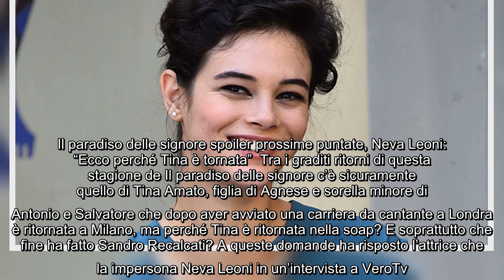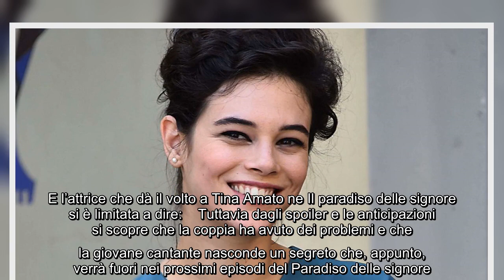Il paradiso delle signore spoiler prossime puntate, Neva Leoni: "Ecco perché Tina è tornata" Tra i g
Il paradiso delle signore spoiler prossime puntate, Neva Leoni: "Ecco perché Tina è tornata" Tra i graditi ritorni di questa stagione de Il paradiso delle